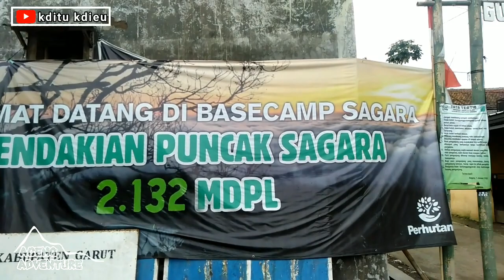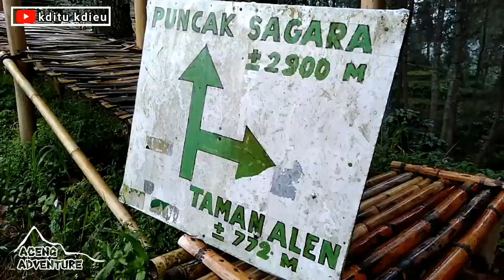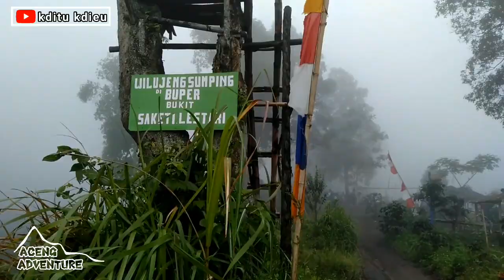Puncak Sagara 2132 mdpl (Part 1) - Pendakian ke Puncak Melalui Jalur Sagara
Hallo Sahabat Aceng Adventure!
Kali ini kami camping di Puncak Gunung Sagara yang berlokasi di kec.Tenjonagara Kab. Garut Jawa Barat.

Gunung ini terkenal dengan keindahan alamnya, dimana dari puncak gunung ini, kita bisa melihat gunung-gunung di daerah jawa barat dengan jelas, juga kita bisa menikmati Talaga Bodas dari puncak gunung Sagara.

Pendakiannya lumayan jauh & terjal.

Suasana camping pun sagat nyaman dipenuhi berjuta panorama yang memanjakan mata.

Beraneka ragam flora, fauna dan fungi bisa kita temukan di gunung sagara.